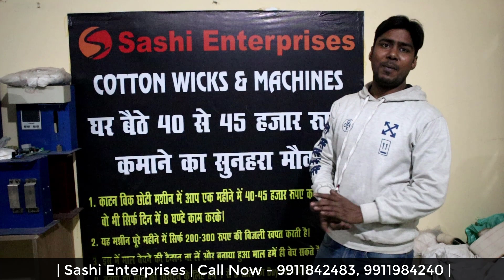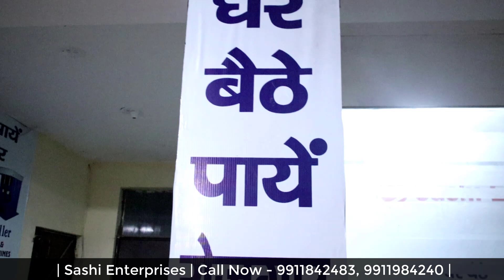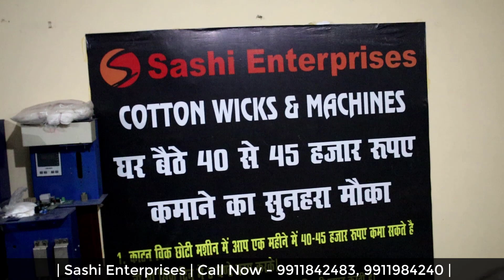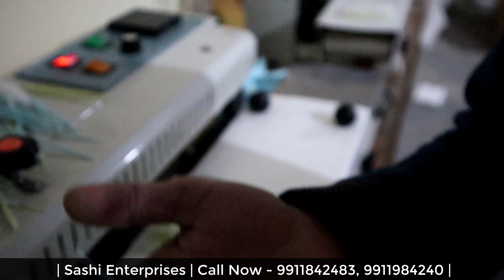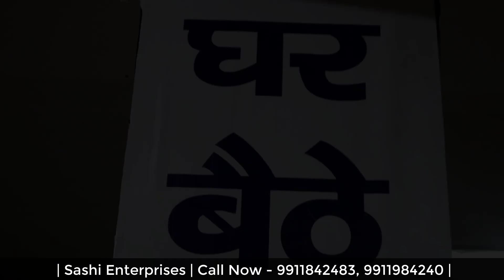घर बैठें 45 से 50 हजार महीना कमाने का सुनहरा मौका 🤑🔥😱 | New Business Ideas | Cotton Wick Business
घर बैठें 40 से 45 हजार महीना कमाने का सुनहरा मौका 🤑🔥😱 | New Business Ideas | Cotton Wick Business

Sashi Enterprises
Address: 89A , 1st Floor, Pul Prehladpur, Delhi

BANK OF MAHARASTRA
DAYAL BAGH FARIDABAD
Sashi Enterprises
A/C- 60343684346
IFS CODE- MAHB0001274